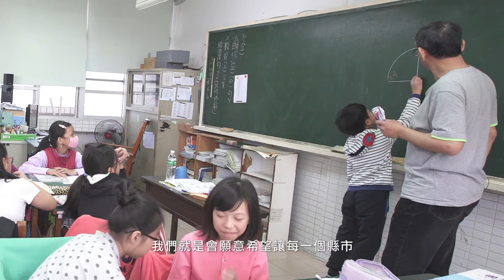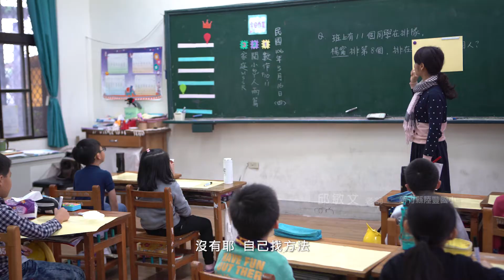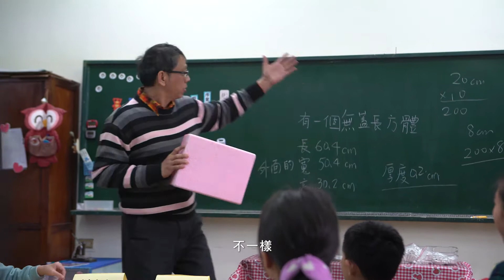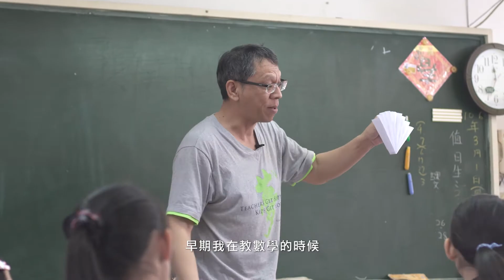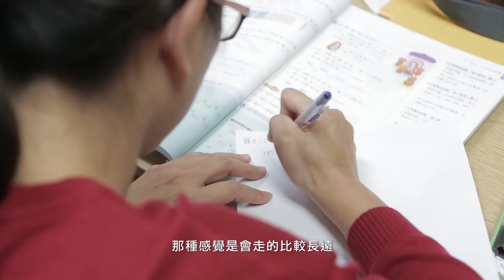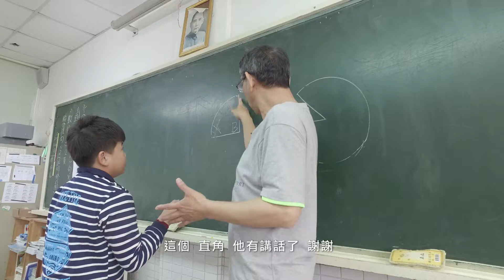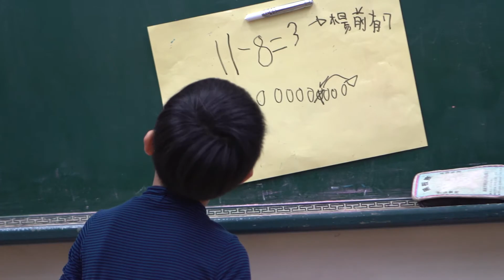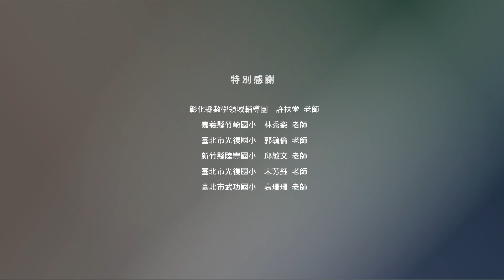教師專業自主學習專業社群紀錄影片~許扶堂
翻轉教育的浪潮及網路社群軟體的推波助瀾，許多社群跨越原本校際的藩籬，由下而上自主串聯形成一股改變台灣課堂教學現場的能量，這些各具特色的社群運作往往讓老師趨之若鶩，突破人事地域的限制，許多人甚至在假日都願意主動前往參與，再迫不及待地拿回自己的教學場域，應用在自己的課堂教學，並不斷在網路社群在進行回饋分享。這股新興社群何以造就如此不凡的影響力，的確是我們在推廣教師專業學習社群的議題上頗值得探究與學習的地方。